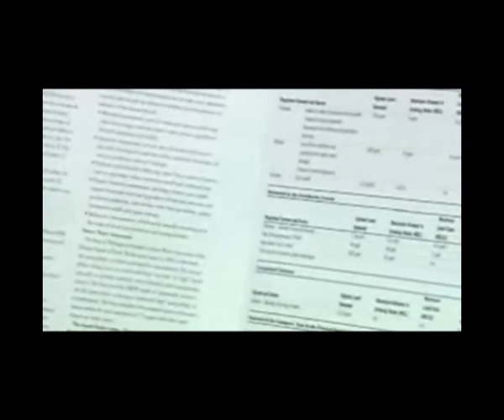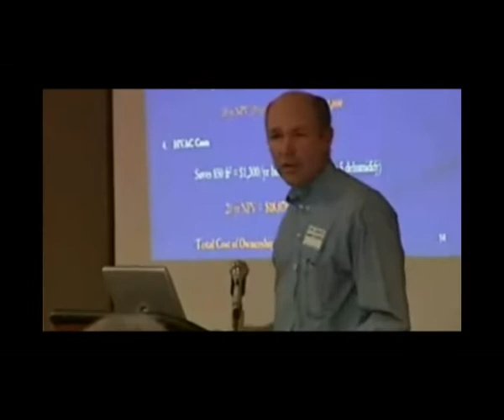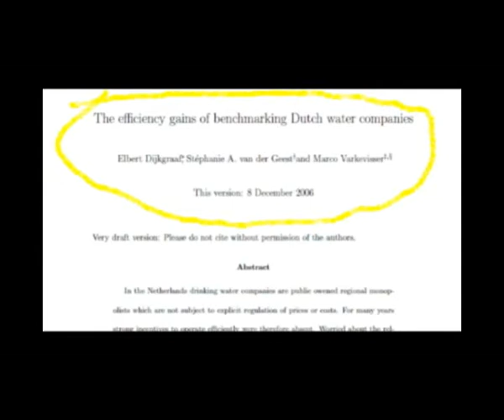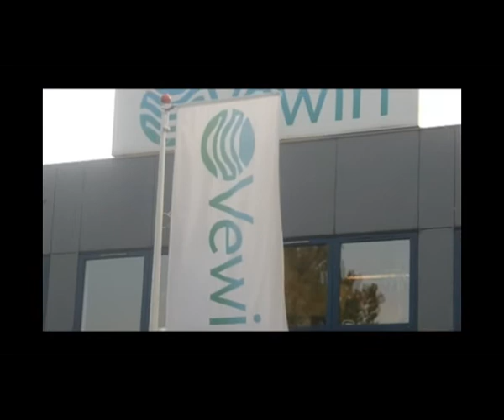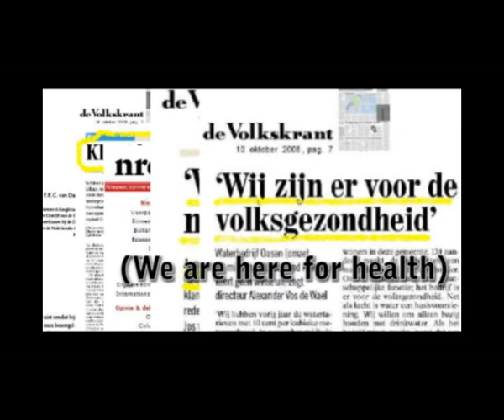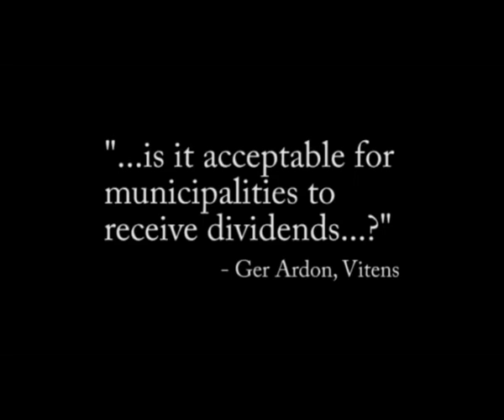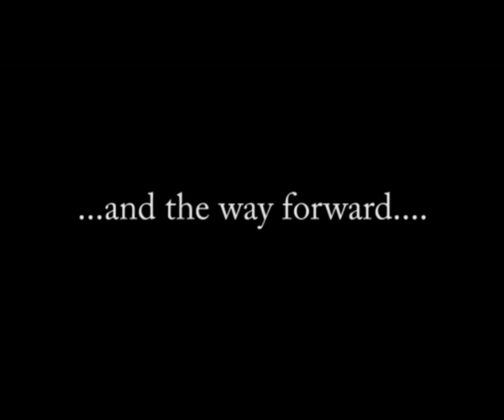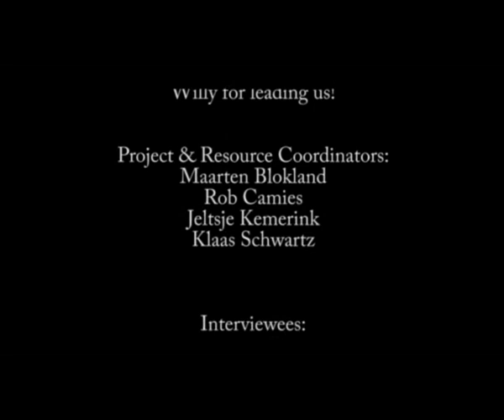The politics of benchmarking in the water sector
Documentary made by UNESCO-IHE Water Management participants about the politics of benchmarking in the water sector

The opinions expressed in this video are those of the authors and do not necessarily reflect the views of UNESCO-IHE.